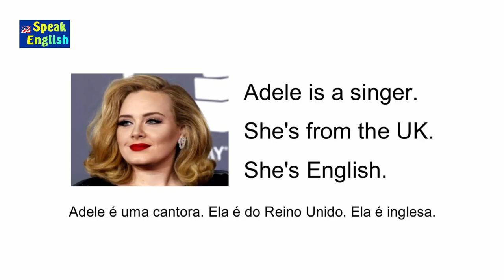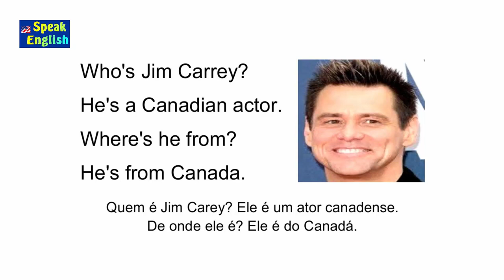Países e nacionalidades em inglês - Speak English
Países e nacionalidades em inglês - Praticar nacionalidades e profissões. Aprenda nacionalidades e profissões de um jeito simples em inglês. Você amplia seu vocabulário em inglês facilmente - Speak English

Professor Guerra